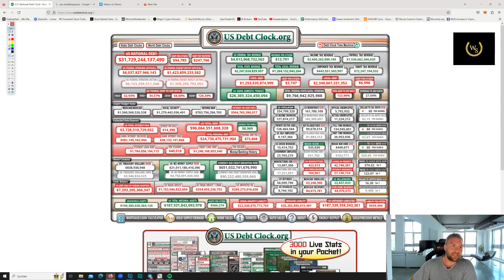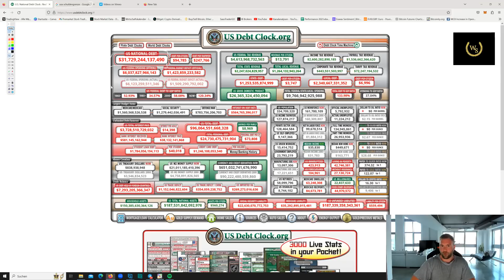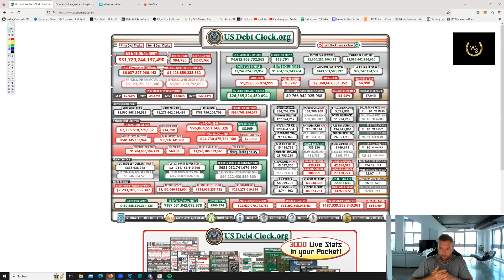ACHTUNG! DAS entscheidet, ob es crasht oder nicht! Wichtig!